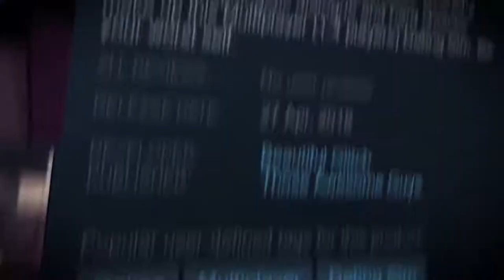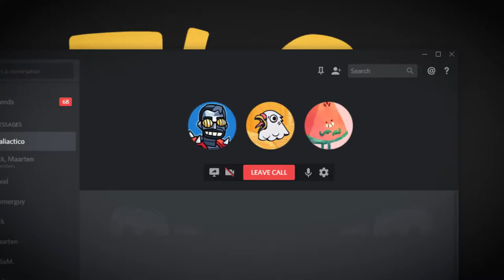Monster Prom - Developed by Beautiful Glitch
The Verdict on OpNoobs.com:

Monster Prom’s formula is simple: Pick a monster, choose the right answers, and go to class in between. While this doesn’t sound like a whole lot, there’s lots of beauty to be found in this game. It’s a dating sim that doesn’t take itself too seriously, and that’s what makes it a game to bring to a party. Multiplayer can get intense when both players want to take the same monster out for one of the best nights of their lives, while single-player is also a very viable mode that’s lots of fun. Replayability is high thanks to more than a thousand different outcomes and hundreds of various events. Monster Prom is a night that shouldn’t be missed.